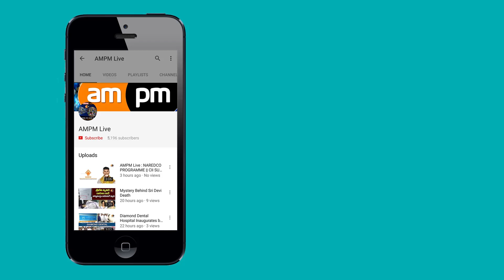Ayyanna patrudu's son Chintakayala Vijay' Injured In TDP Cycle Rally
AMPM Live : Ayyanna patrudu's son Chintakayala Vijay' Injured In TDP Cycle Rally